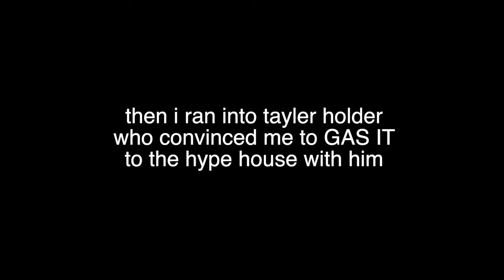i went to the Hype House and got Tik Tok lessons from Charli D'Amelio..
ahhhh i love vlogs like these. hope u enjoyed. i love u

SHOP MY WARDROBE ON DEPOP (including signed cards in random packages + brand new items RIGHT NOW!)